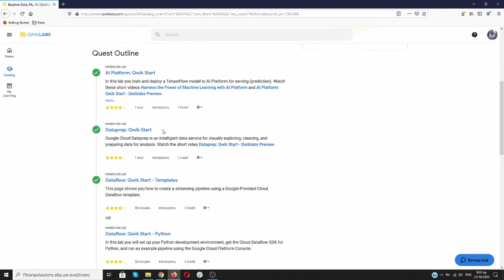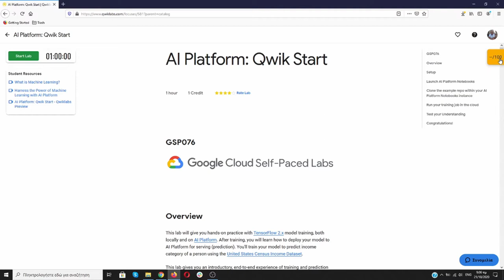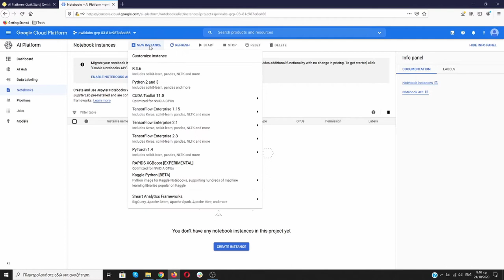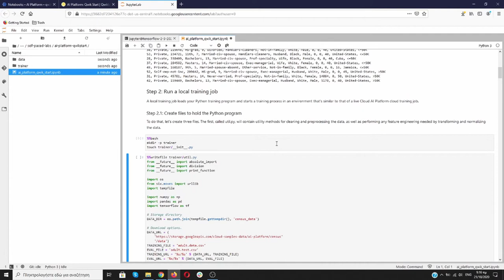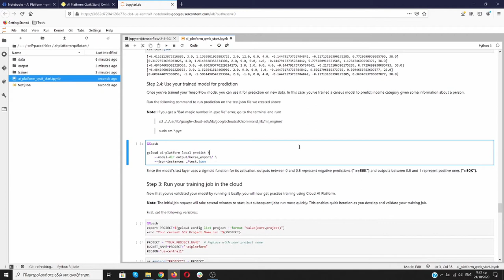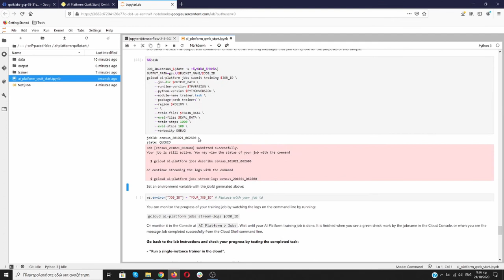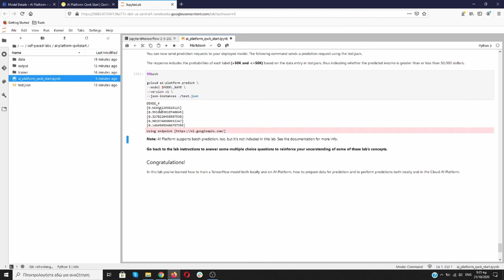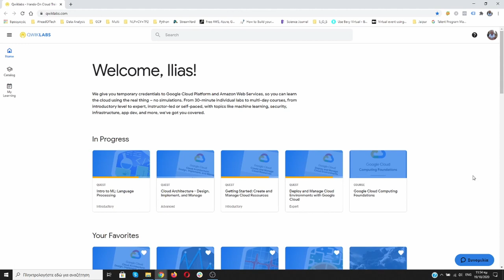AI Platform: Qwik Start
In this video lab, you train and deploy a TensorFlow model to AI Platform for serving (prediction).

This video lab gives you an introductory, end-to-end experience of training and prediction on AI Platform. The lab will use a census dataset to:

Create a TensorFlow 2.x training application and validate it locally.
Run your training job on a single worker instance in the cloud.
Deploy a model to support prediction.
Request an online prediction and see the response.